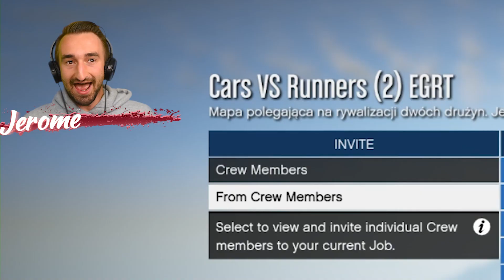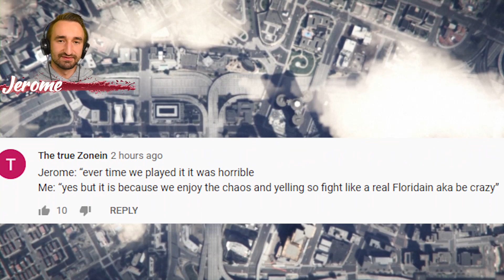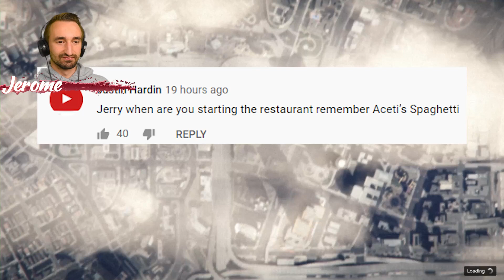10-Player Cars VS Runners - GTA V Online Funny Moments | JeromeACE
Today we play 10-Player Cars VS Runners - GTA V Online Funny Moments | JeromeACE